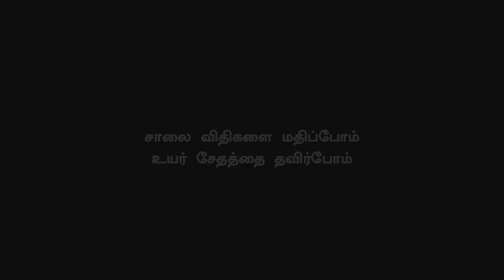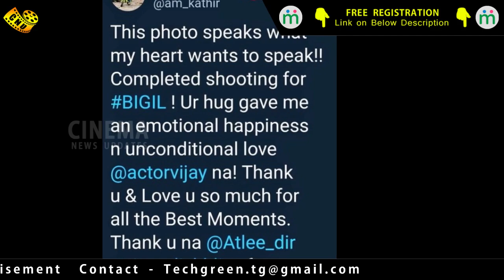Verithanam Song - Bigil Second Track | Mass Official Announcement Soon | Thalapathy | AR Rahman